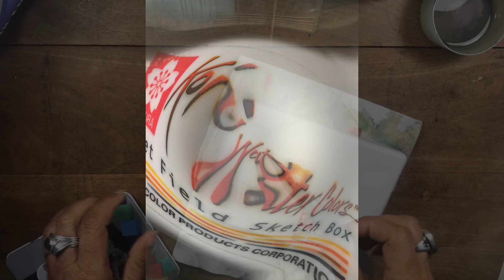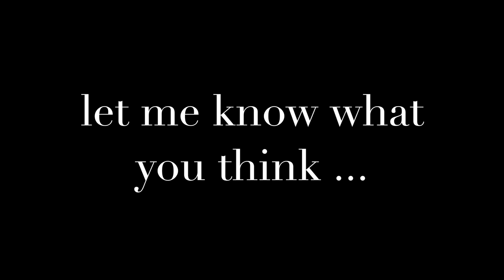Just a Demo Watercolor Dual - Art with Milo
This video is a short watercolor demo comparing Koi Watercolors to CretaColor Aqua Briiques